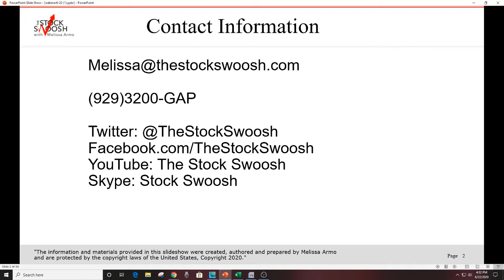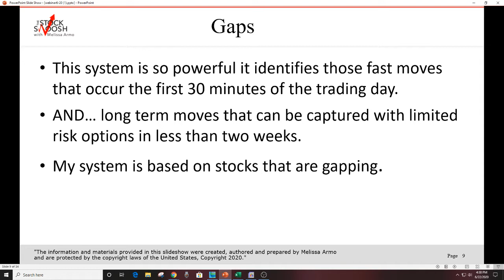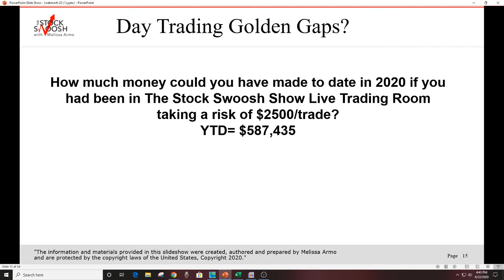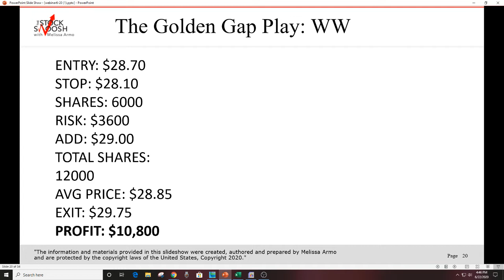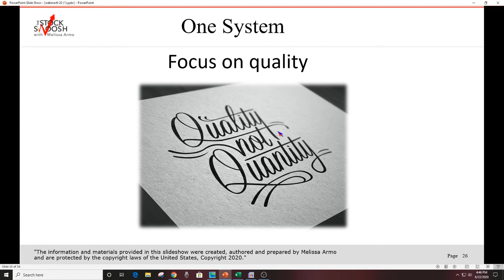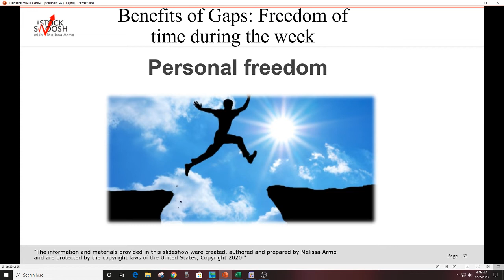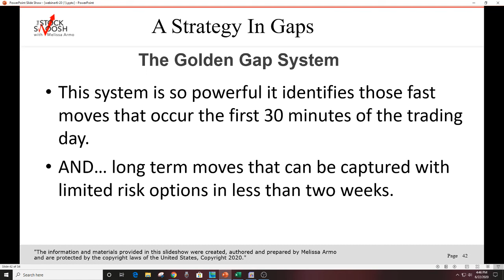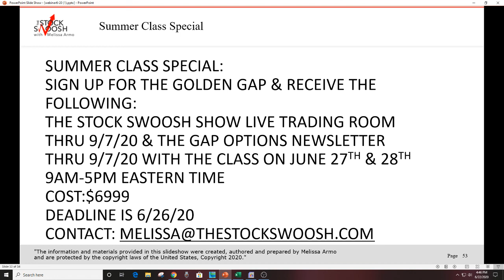Trade This Strategy